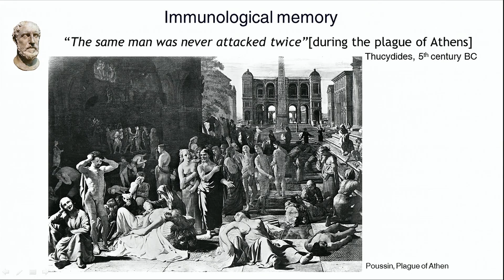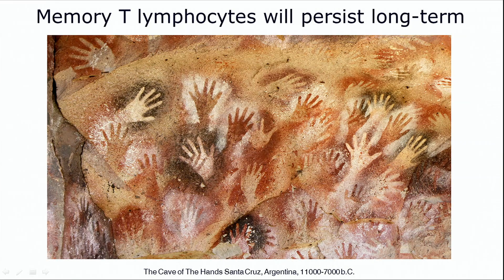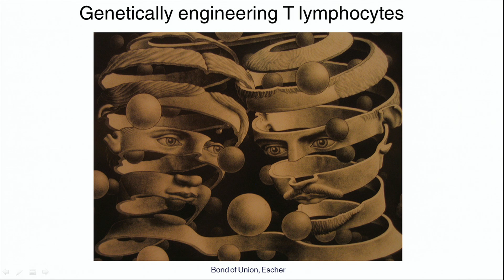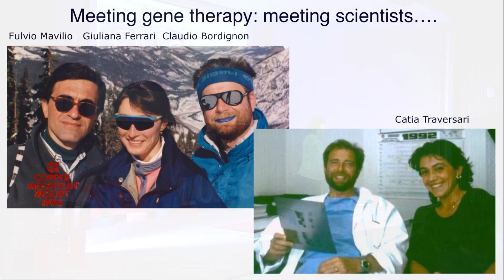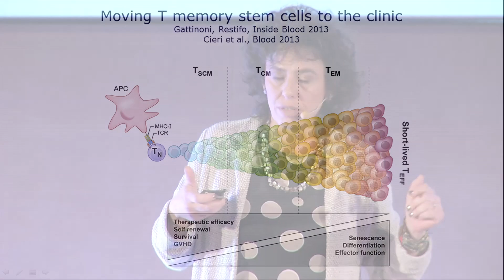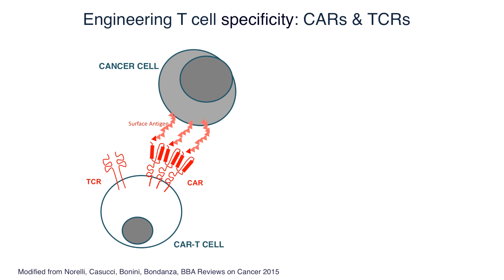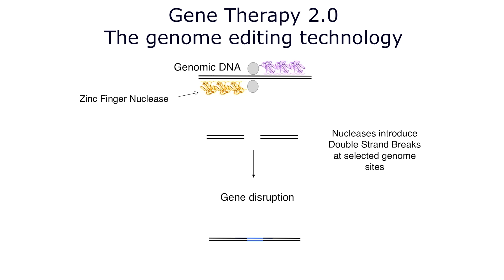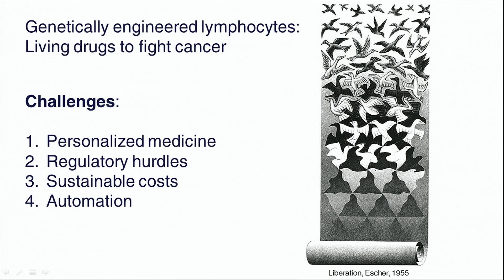How “living drugs” could help us fight cancer | Chiara Bonini | TEDxLUISS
Chiara is working on a revolutionary immunotherapy approach to fight cancer which involves the use of genetically engineered lymphocytes as "living drugs". Even if the journey has just started, Chiara’s enthusiasm toward research will lead you towards a world of hope where everything is possible if you can share your challenges with the right team. Chiara Bonini’s slides have been designed by some students from the “Fondazione Sacro Cuore” Artistic High-School, Milan.

Chiara Bonini is Professor at the School of Medicine, Università Vita-Salute, San Raffaele, and Vice Director for the Division of Immunology, Transplantation and Infectious Diseases at the Ospedale San Raffaele Scientific Institute, Milan, Italy.

Chiara Bonini is Vice Director for the Division of Immunology, Transplantation and Infectious Diseases and Head of the Experimental Hematology Unit at San Raffaele Institute, Milan, Italy. She is also Assistant Professor at the School of Medicine, School of Biotechnology, Università Vita-Salute, San Raffaele, Milan, Italy.